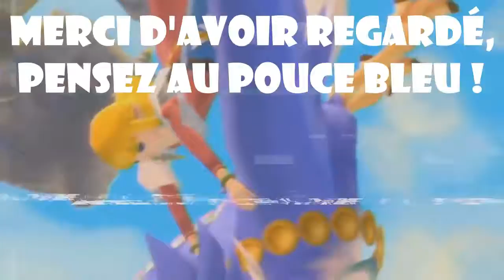DÉFI : Construire les yeux bandés ! - molitere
Salut,

Aujourd'hui molitere relève un défi de taille !

Bon visionnage !